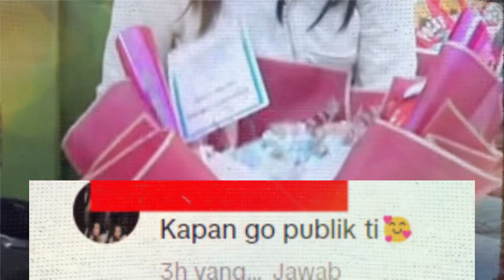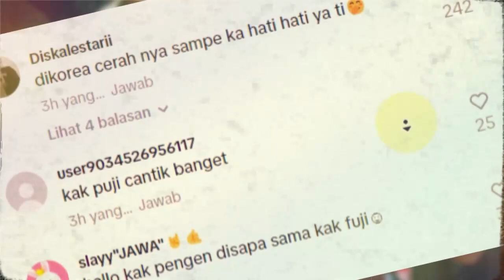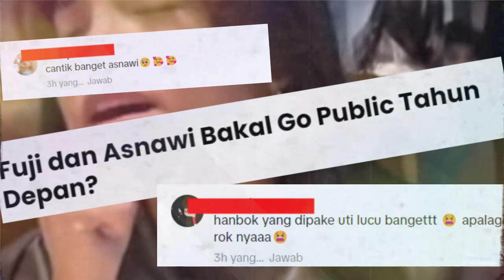Gemparkan Dunia Maya! Fuji Dan Asnawi Kejutkan Fans Rupanya Sudah Di Ramal Akan Go Public